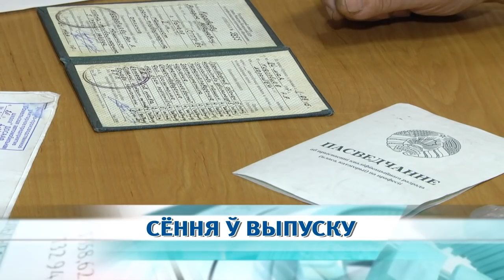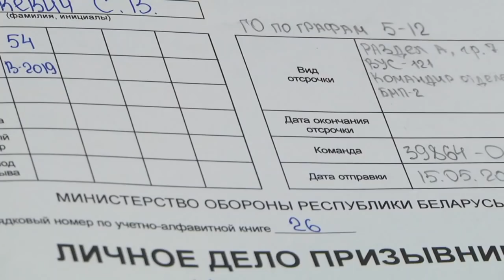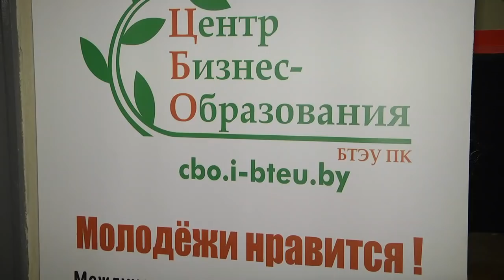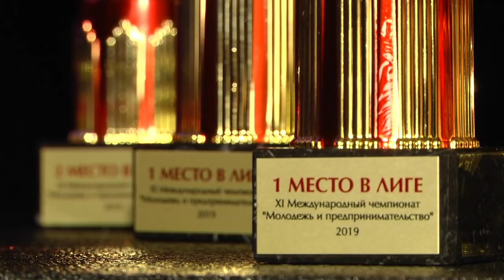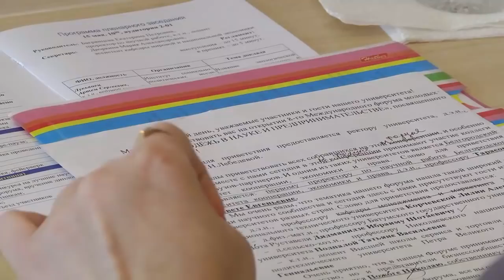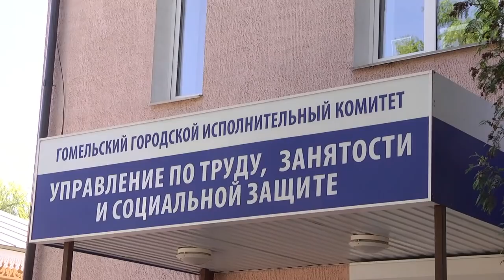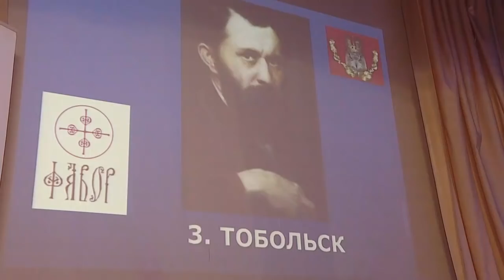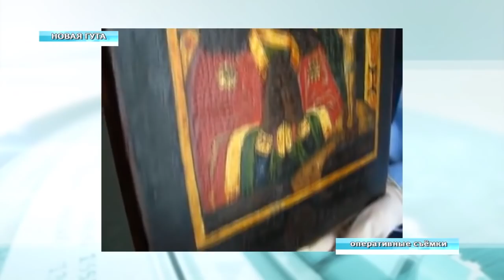15 05 2019 НОВОСТИ 20 00 БТ 4